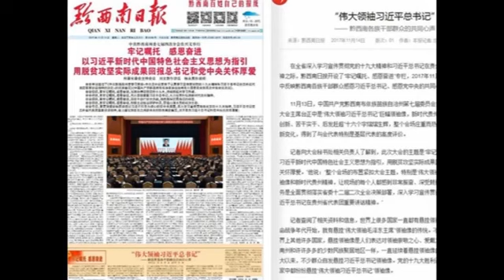【港媒】刘乐飞19大期间被查 刘云山或步周永康后尘